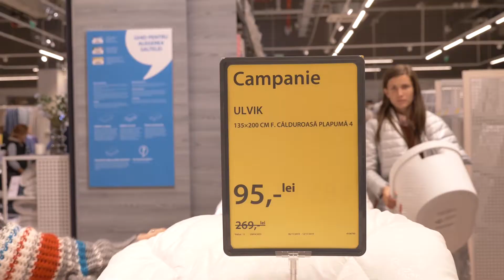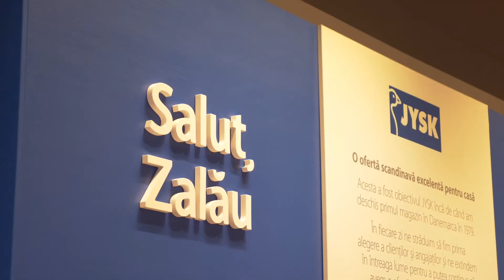Reportaj Marea Deschidere JYSK Zalău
Pe 7 noiembrie am inaugurat cel de-al 79-lea magazin JYSK din România, în Zalău. Magazinul este amenajat conform celui mai nou concept, Store 3.0, care oferă clienților o experiență de cumpărături mai plăcută, datorită colțurilor inspiraționale care recreează încăperi din locuință, a noului sistem de iluminat, podelelor din lemn și designului mai elegant.

Te invităm să urmărești reportajul ca să vezi cum a fost la evenimentul de deschidere.